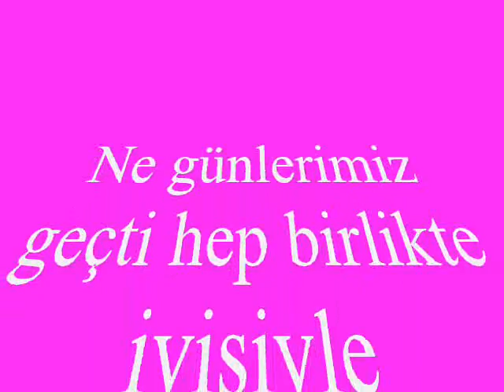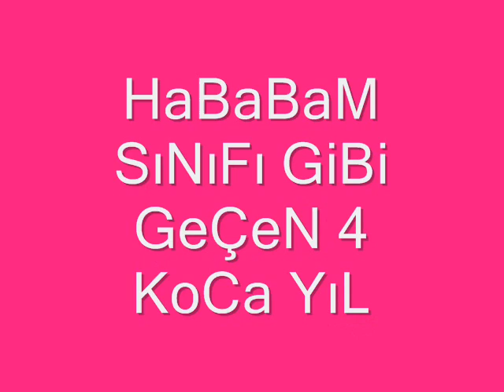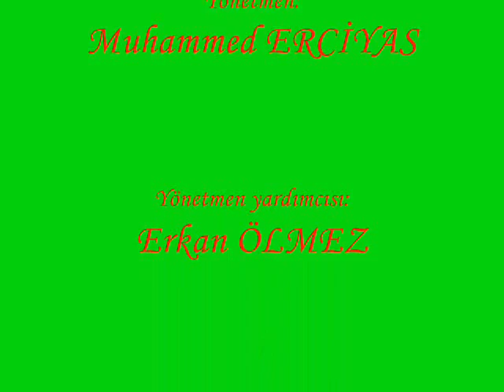kırıkkale üniversitesi 2007 beden eğitimi mezunları 2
4 koca yıl...